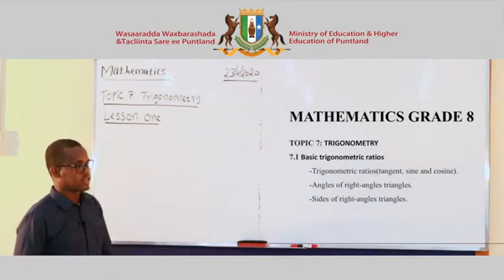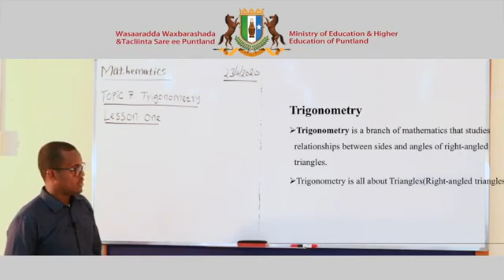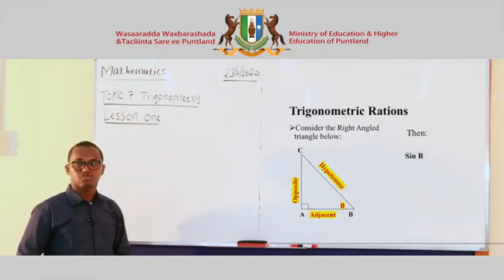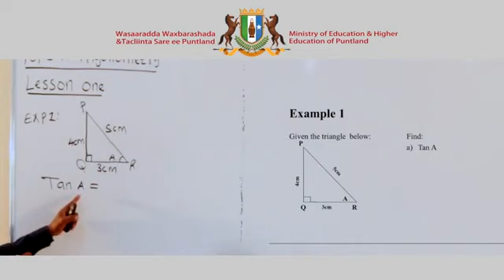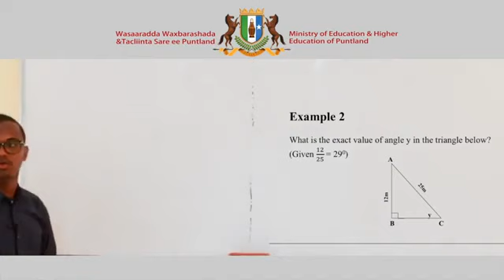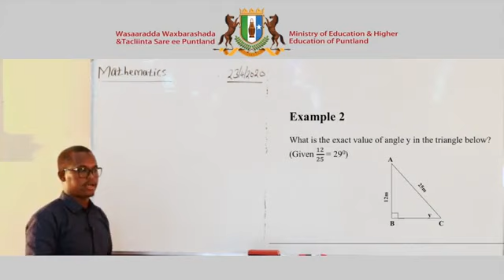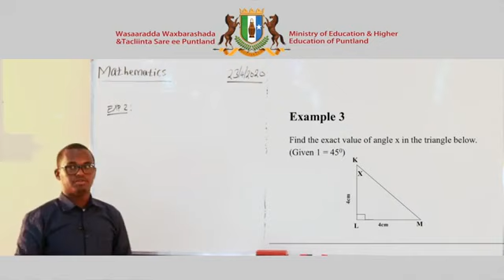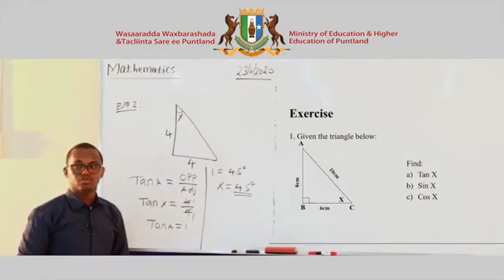Fasalka 8aad - Xisaab - English Version - Chapter 7 - Lesson 1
Fasalka 8aad - Xisaab - English Version - Afsoomaali